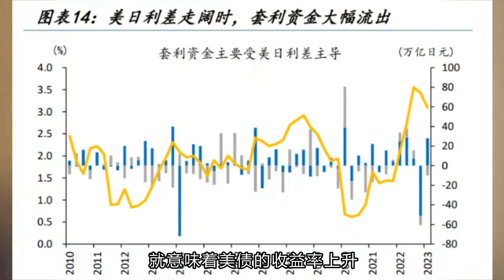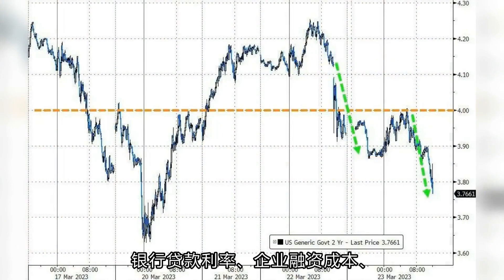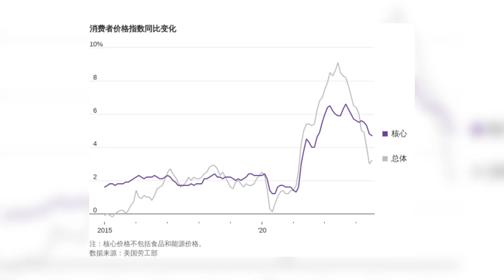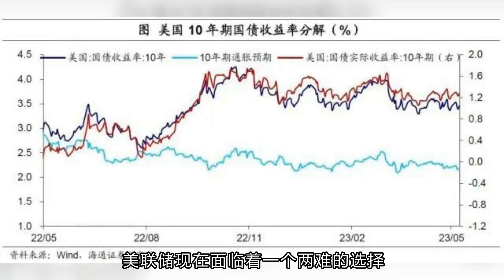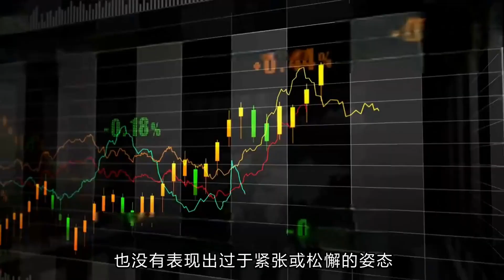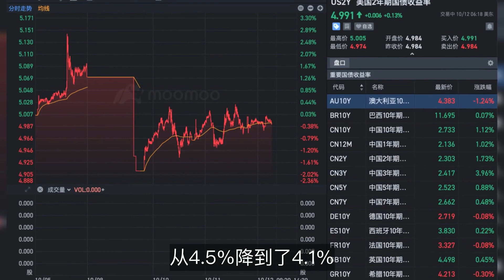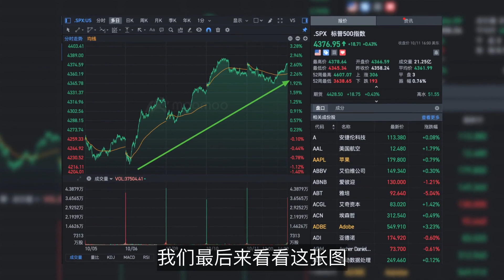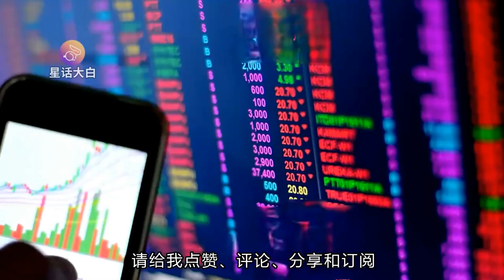美国经济已摆脱困境？美联储官员的讲话揭示了什么？